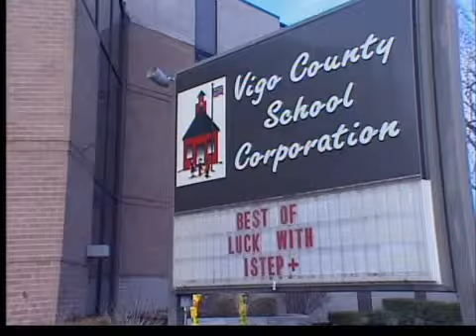School Supt. denies claims of bullying